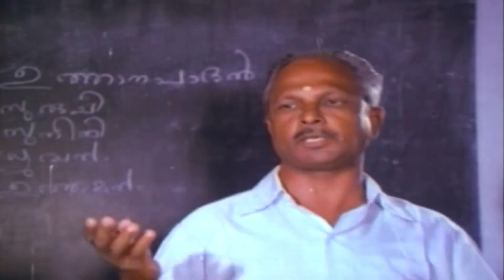എന്താ എന്തുണ്ടായി ... | Ente Entethu Mathram | Malayalam Movie Scene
Ente Entethu Mathrem (transl. Mine, mine alone) is a 1986 Indian Malayalam family drama film directed by J. Sasikumar and written by Kaloor Dennis from a story by A. R. Mukesh. The film stars Mohanlal, Karthika, Baby Shalini and Lalu Alex. The film has music composed by Johnson.